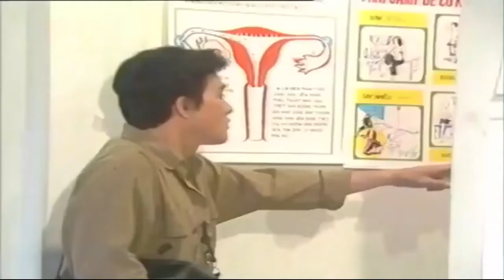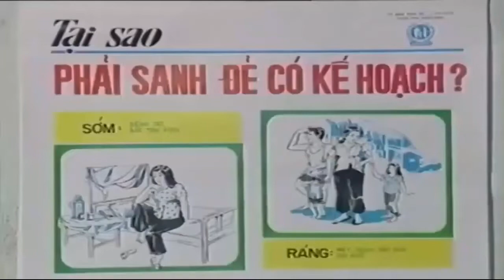Trích Đoạn Cải Lương - Dòng Đời - Hoài Thanh Phương Hồng Thủy